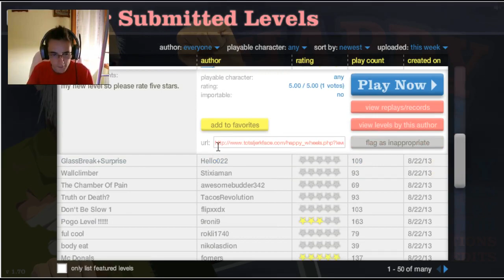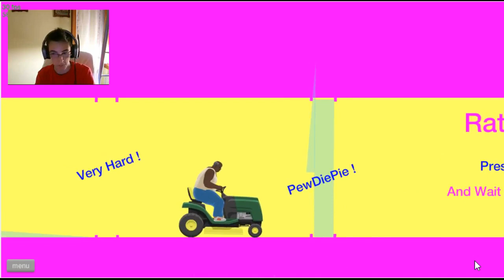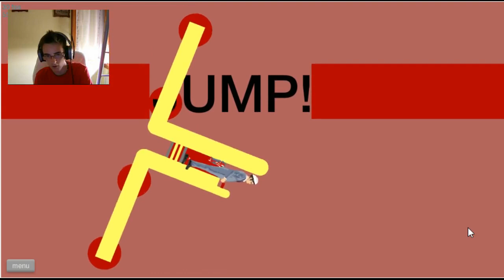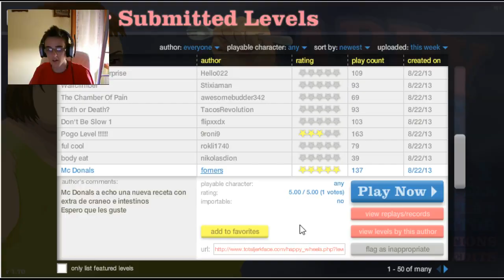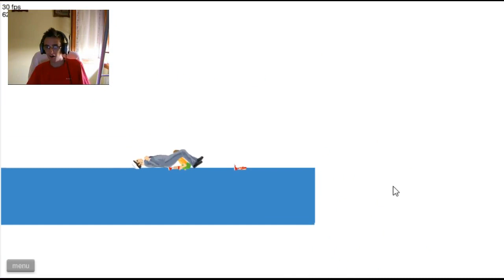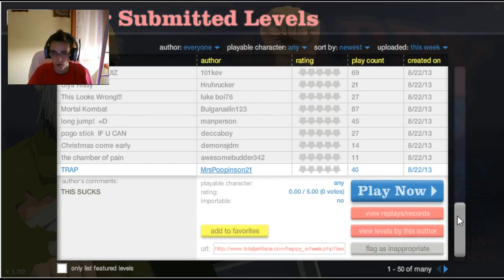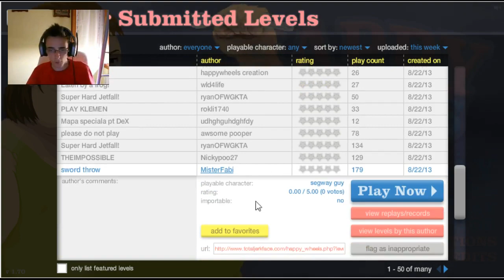Happy Wheels ITA - E32